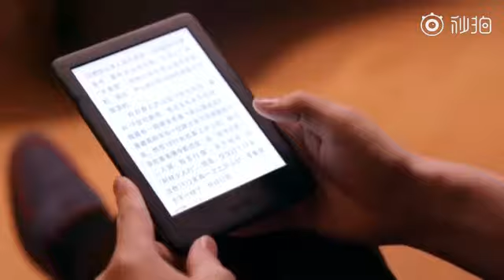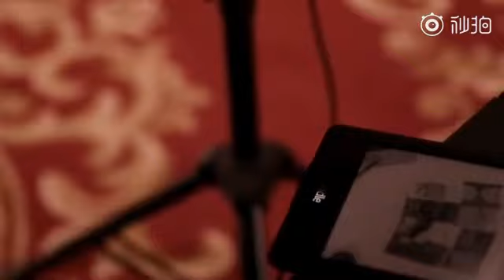【阿云嘎】Kindle×阿云嘎：《阅读追光者》之青春留声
和嘎嘎一起读书好吗？